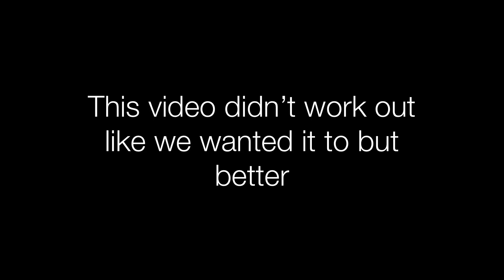We tried.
This video didn’t work out but you know we make the best out of things.